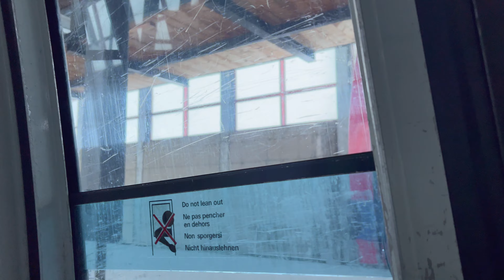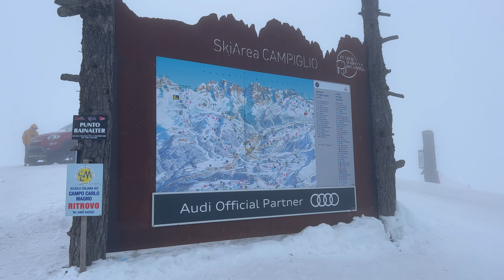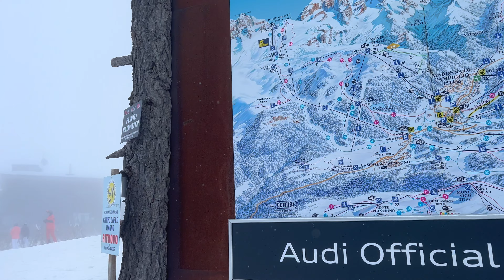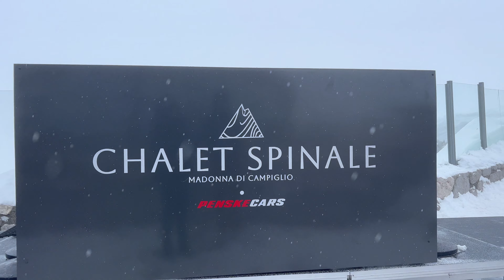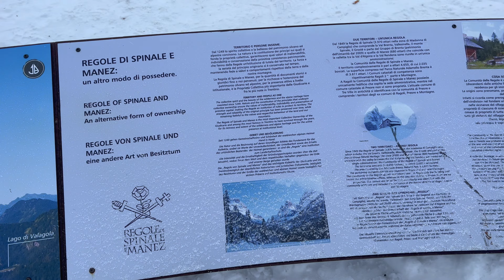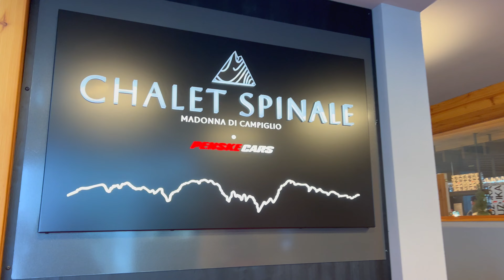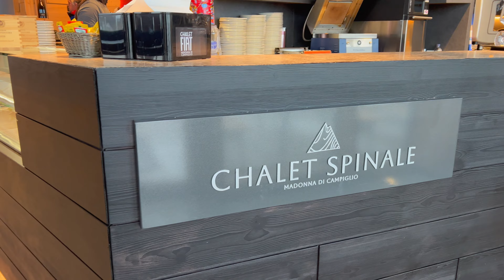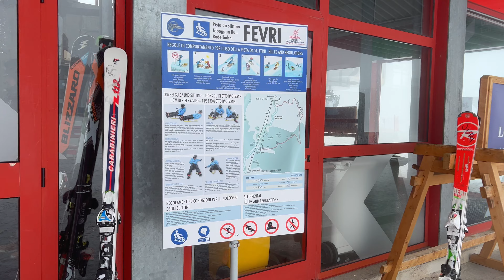[4k] 🇮🇹 MADONNA DI CAMPIGLIO ITALY | SKI AREA ZERO VISIBILITY !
Madonna di Campiglio is a ski resort in northern Italy. It's surrounded by the Adamello Brenta Nature Park, which includes the Brenta Dolomites mountain range, a glacier, lakes and trails. From town, lifts travel up the slopes to ski areas. The granite Church of Santa Maria Antica has stained-glass windows and a 12th-century crucifix. The Orti della Regina path passes ancient fossils and a variety of Alpine flora.